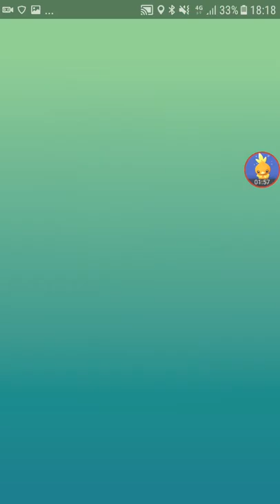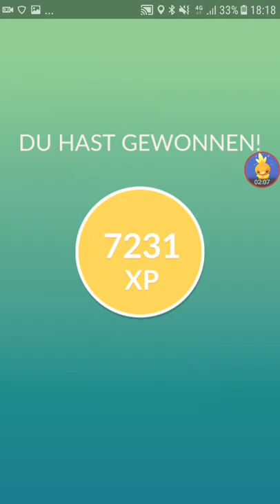Regirock Raid und Informationen für Pokémon go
Regirock Raid